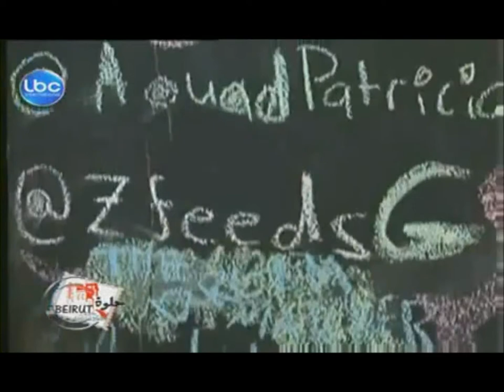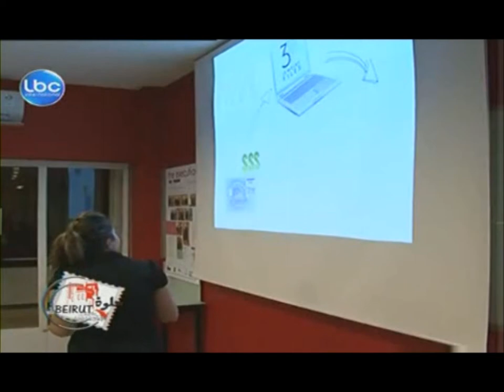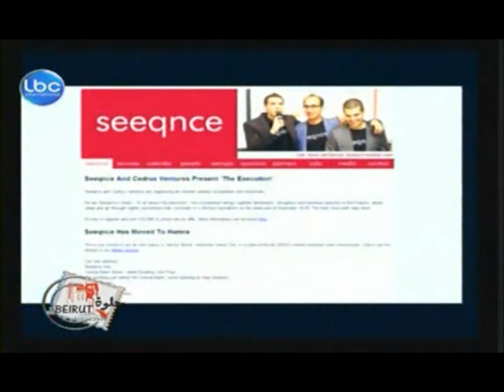Seeqnce and Global Team on LBC's Helwi Beirut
Watch Global Team, winner of The Execution, represented by Muhammad Tabsh and Cyril Sader, along with Samer Karam of Seeqnce, live on LBC's Helwi Beirut.

Congratulations Global Team!
We look forward to start using "Kol 3a Zaw2ak"!